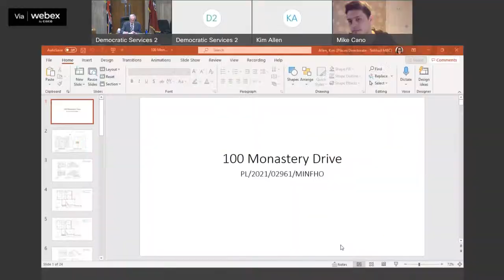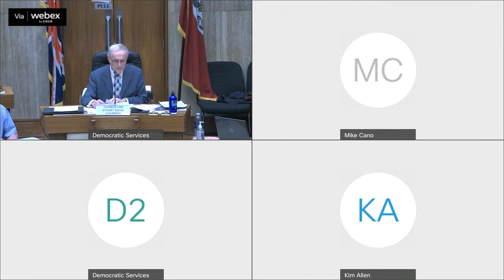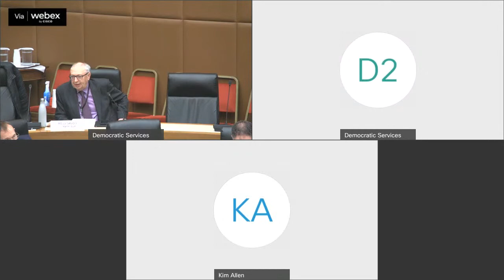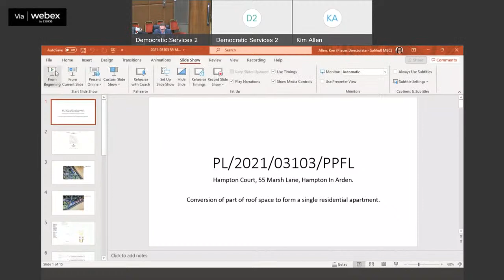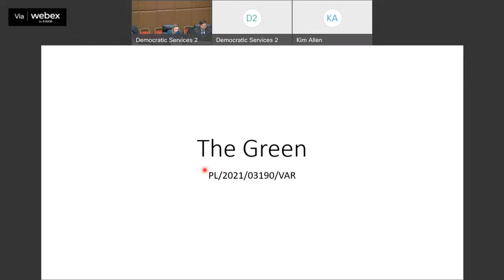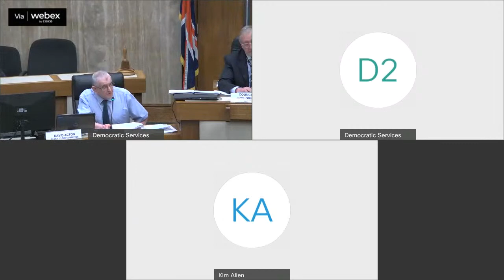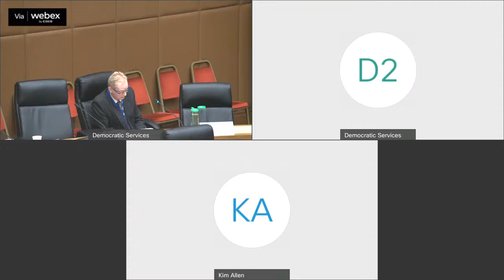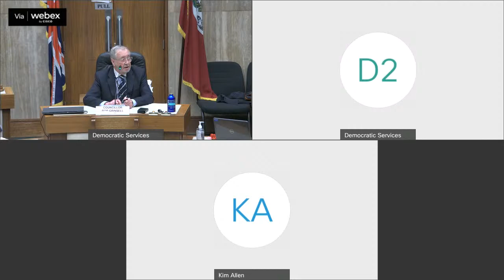Planning Committee - 02.03.22